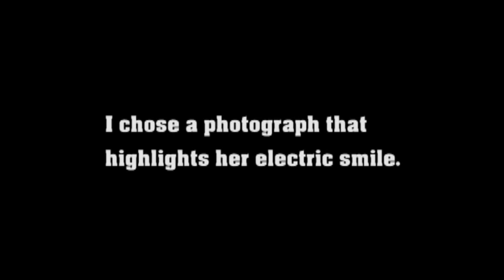MARIKO'S PHOTO : (78)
The photograph chosen for Mariko's painting.